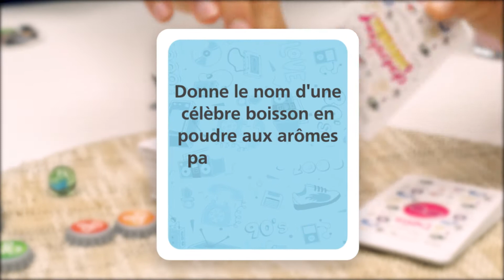Vidéo capsule courte jeu Génération Souvenirs